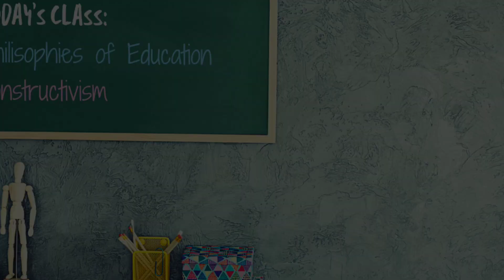Philosophies of Education: A Constructivist Student Teacher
Constructivism emphasizes hands-on activity based teaching and learning during which students develop their own frames of thought because they were able to tie their past experiences into their interests and interests into their collections. They were encouraged to learn and come to conclusions about their findings on their own without the teacher's direct instruction. This made their learning more meaningful because they did not simply memorize but they came to conclusions on their own.